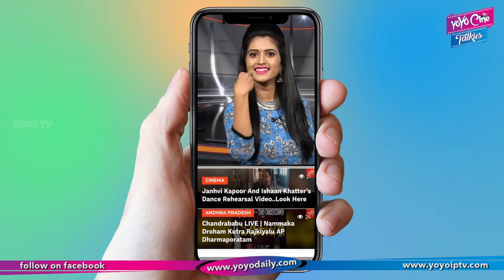Dino Morea At The Finale Gala Of Roots Premiere League | Bollywood | YOYO Cine Talkies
Dino Morea At The Finale Gala Of Roots Premiere League